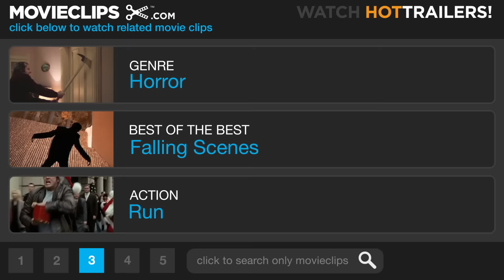Scream 2 (3/12) Movie CLIP - Omega Beta Killer (1997) HD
CLIP DESCRIPTION:
The Ghostface Killer stalks sorority girl CiCi (Sarah Michelle Gellar) in her sorority house.

FILM DESCRIPTION:
A year after the monstrous success of 1996's neo-slasher flick Scream, director Wes Craven and screenwriter Kevin Williamson reunited for this follow-up. Since viewers last saw the characters, nosy newswoman Gale Weathers has written a sleazy best-selling book based on the events of the first film, a book that has been adapted into a Hollywood film called Stab, starring Tori Spelling as Sydney Prescott. The real Sydney (Neve Campbell) has since gone away to college in Cincinnati in hopes of leaving the horrific events of her past behind her. Unfortunately, at a showing of Stab, two college students are murdered in a fashion that is reminiscent of the slayings that took place back in Woodsboro. Suddenly, Sydney, her pal Randy (Jamie Kennedy), and dopy deputy Dewey (David Arquette) find themselves once again pursued by a ruthless masked killer. Among the other potential killers and victims are Sarah Michelle Gellar, Laurie Metcalf, and Liev Schreiber.

CREDITS:
TM & © Miramax Films (1997)
Cast: Sarah Michelle Gellar, Marisol Nichols, Selma Blair
Director: Wes Craven
Producers: Daniel K. Arredondo, Cary Granat, Cathy Konrad, Daniel Lupi, Marianne Maddalena, Nicholas Mastandrea, Julie Plec, Richard Potter, Andrew Rona, Bob Weinstein, Harvey Weinstein, Kevin Williamson, Chadbyrne R. Dickens
Screenwriter: Kevin Williamson